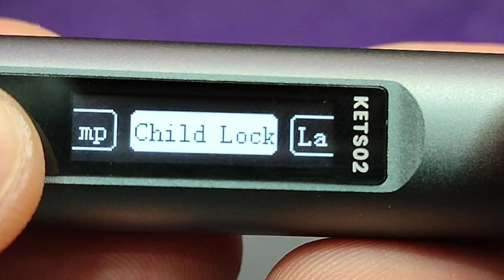This USB soldering iron amazed me - KAIWEETS KETS02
Test and review of the KAIWEETS KETS02 soldering iron kit.
I was actually amazed!

$2 code: TALS7LZQ4AD4
Date of expiry: 2024/05/31

(Available sitewide at Kaiweets.com and it never expires.)

How to control 2 DC motors with ESP32 and L298N with mobile phone and Blynk app

DIY Electric Screwdriver from old PC mouse and vape cigarette with reverse switch and type C USB